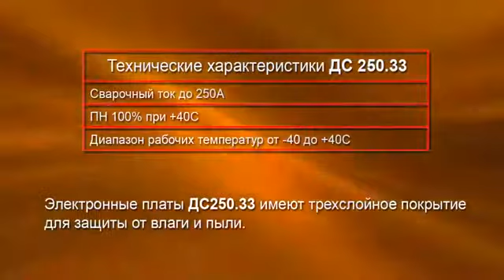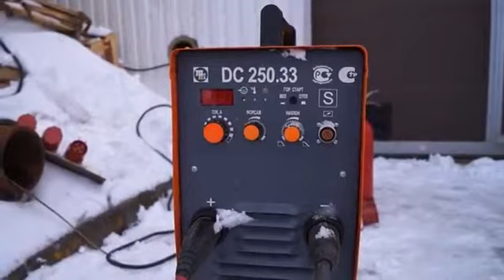Сварочный инвертор ДС 250 33